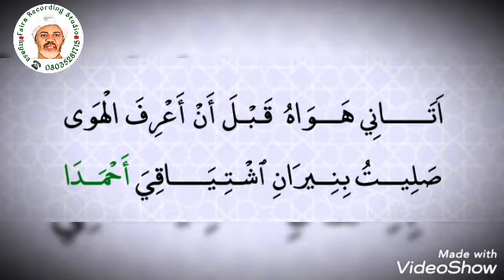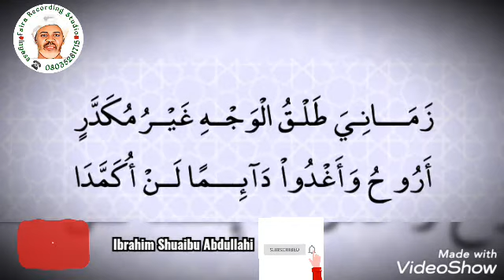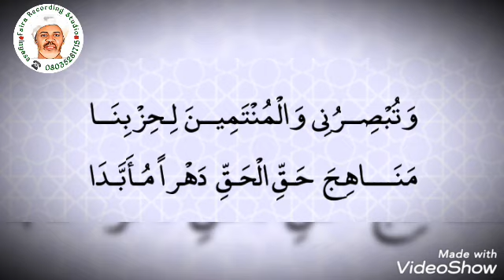Diwani Haraful Ba'un Na Biyu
Diwani Na Maulana Sheikh Ibrahim Inyass Alkaulahi Haraful Ba'un